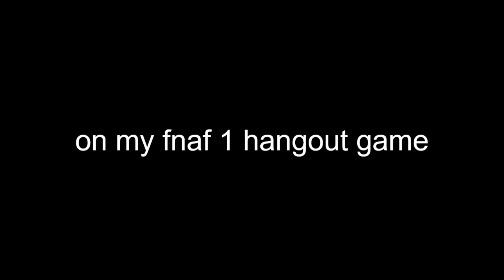Thanksgiving and news about "Fnaf 1 Hang out" (Roblox)